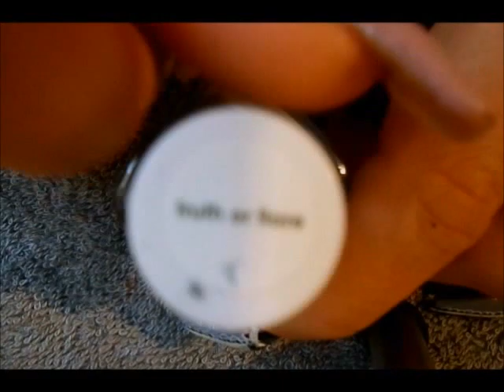Nail art élégant, nail art dentelle, nail art festival de Cannes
Kikou dans cette vidéo je vous montre comment j'ai réalisé mon nail art festival de cannes. Paillette et élégance.